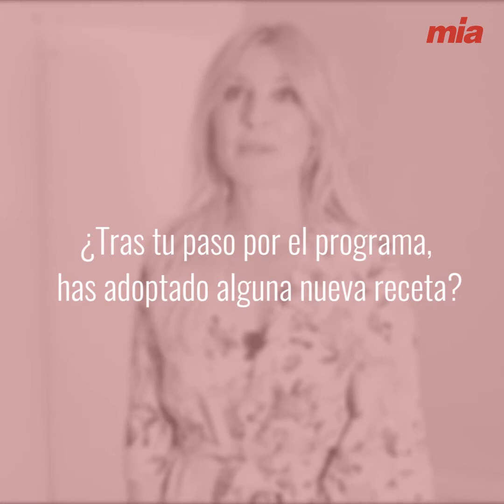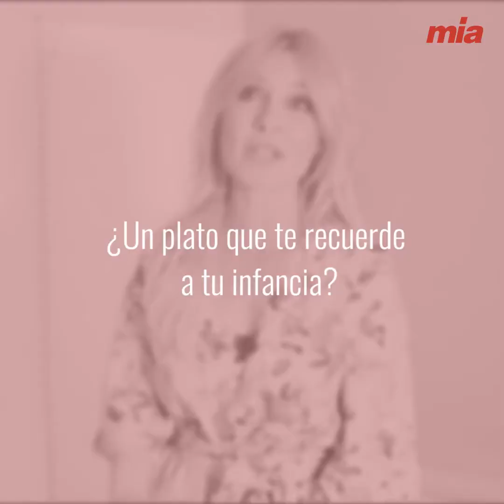Cayetana Guillén Cuervo: MasterChef Celebrity fue duro, pero gratificante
Cayetana Guillén Cuervo no ha dudado en compartir con nosotras sus gustos, habilidades culinarias y su relación con la gastronomía. ¡No te lo pierdas!